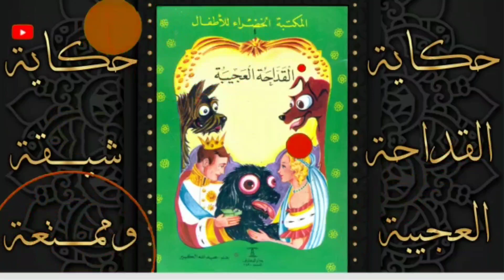قصة وعبرة ....التاجر وقاطع الطريق